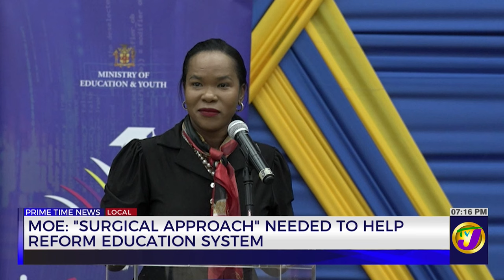MOE: 'Surgical Approach' Needed to Help Reform Education System | TVJ News